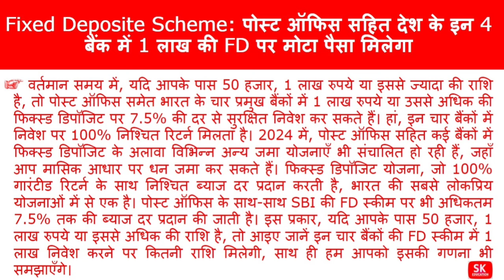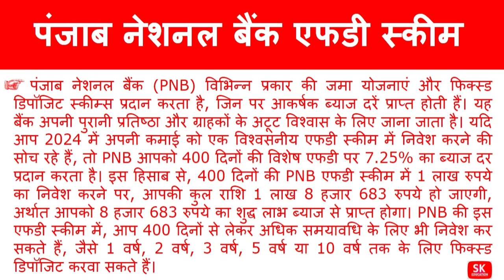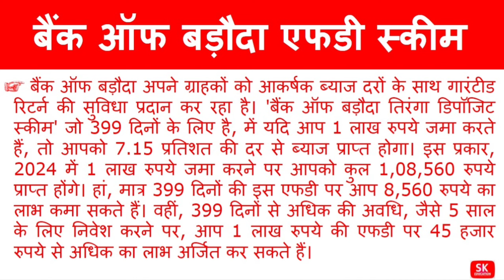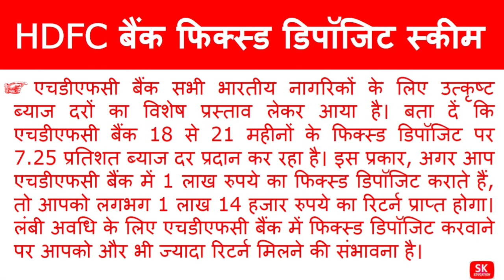Fixed Deposite Scheme: पोस्ट ऑफिस सहित देश के इन 4 बैंक में 1 लाख की FD पर मोटा पैसा मिलेगा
Fixed Deposite Scheme: पोस्ट ऑफिस सहित देश के इन 4 बैंक में 1 लाख की FD पर मोटा पैसा मिलेगा @SKEducation2020

Related tags -
how to break fixed deposit in kotak mahindra bank app
fixed deposit in pnb bank
online fixed deposit in pnb bank
bank of baroda online fixed deposit
how to fixed deposit in bob online
how to open fixed deposit in bob online
how to do online fd in bank of baroda